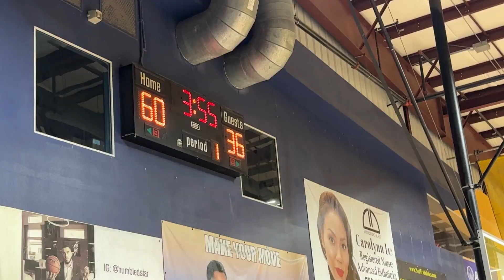VEGAS ELITE 13U CLEMENT VS PORT CITY 13U - 2024 WCE LAS VEGAS MEMORIAL DAY CLASSIC